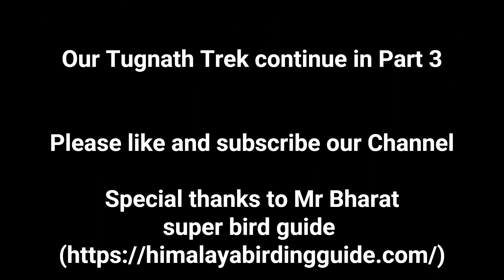Vlog#20A Birding in Chopta Part 2 Day 2 - Finally sighted Himalayan Monal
Part 2 of Chopta Birding, this part is completely dedictated to our search for Monal and finally we sighted the most beautiful bird of Himalayas.

Experience what it takes to sight a Monal & is it worth it...

Planned this trip with Mr Bharat who is a super bird guide & the best in this area.
He is much much recommended for birding in Chopta.